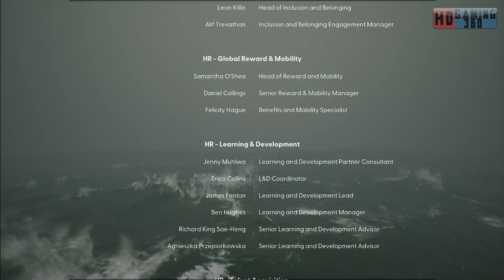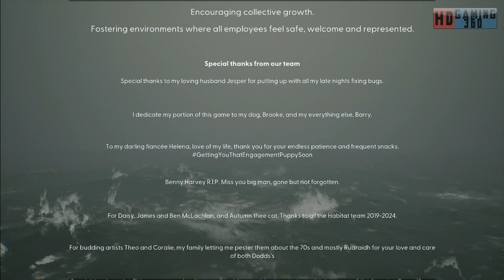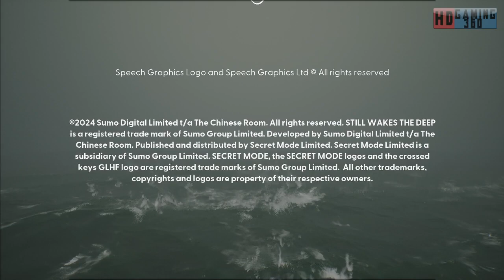Still Wakes the Deep Playthrough Part 24 (FINAL)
This is my Playthrough of Still Wakes the Deep on the PC if you have liked the video and want to follow along please press subscribe Could we get 5 Likes